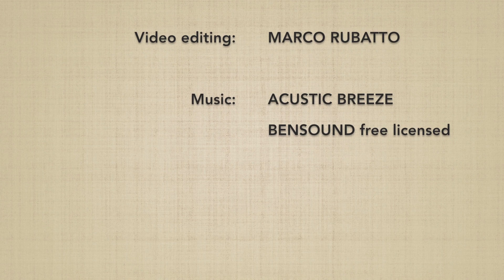Kaeshi waza: IKKYO (omote) vs SANKYO (ura) [3ºC] - Marco Rubatto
Sulla 3º possibilità di contro-tecnica (san geki no kaeshi) da "fendente frontale e applicazione del 1º principio" (shomenuchi dai ikkyo), forma frontale (omote waza), si esegue il 3º principio (sankyo), forma posteriore (ura waza)

On the 3rd opportunity of reversing-technique (san geki no kaeshi) from "frontal strike and 1st principle application" (shomenuchi dai ikkyo), forward form (omote waza), is executed the 3rd principle (sankyo), backward form (ura waza)